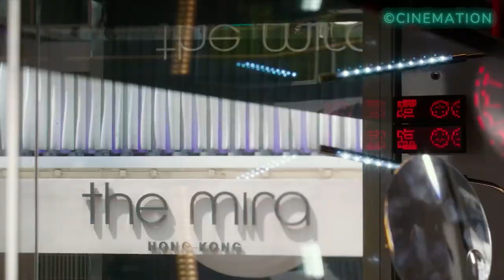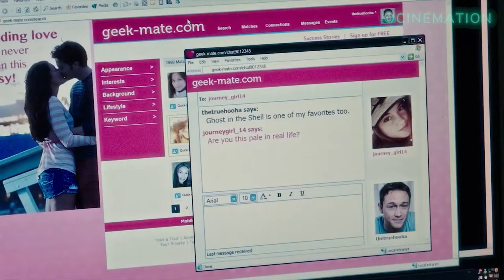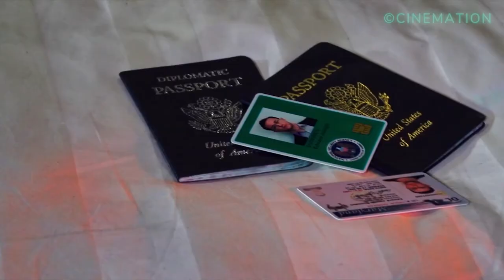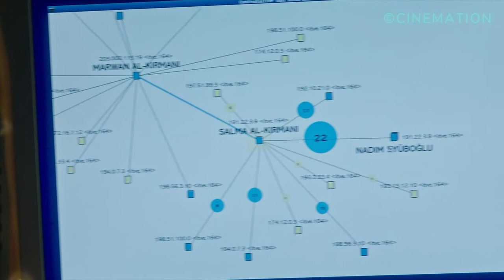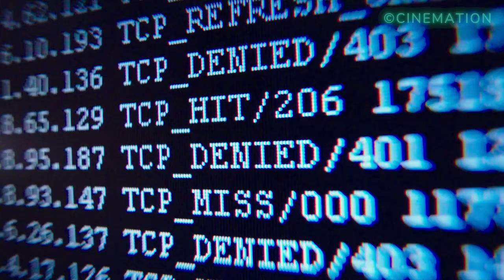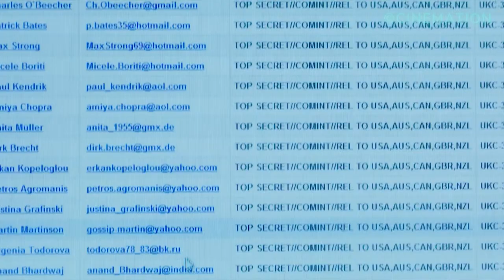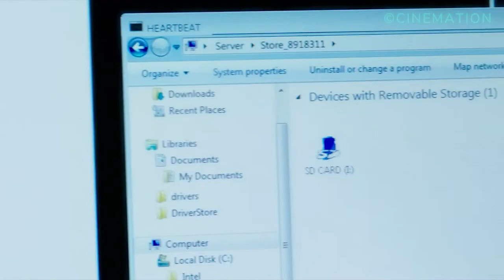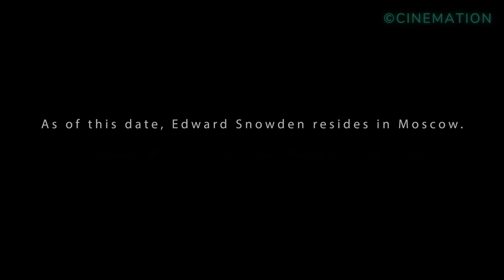Este hombre superó a toda la NSA y dio a conocer sus técnicas ilegales de vigilancia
Título de la película: SNOWDEN (2016)
Las técnicas de vigilancia ilegal de la NSA son filtradas al público por uno de los empleados de la agencia, Edward Snowden, en forma de miles de documentos clasificados distribuidos a la prensa.